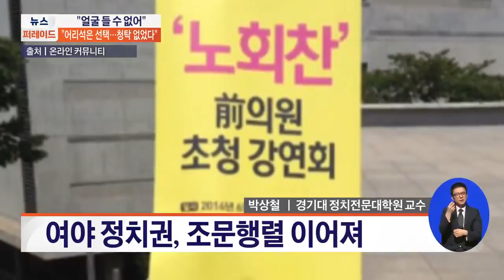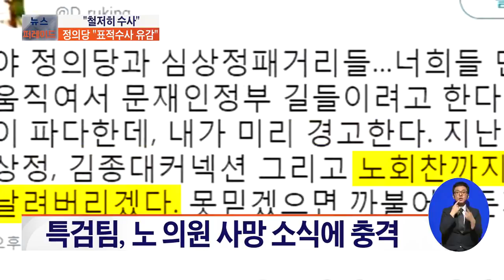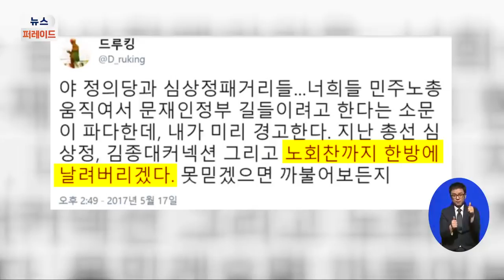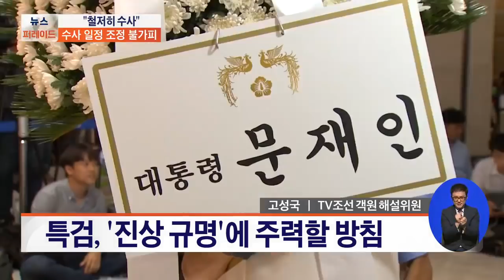문재인 대통령, '협치 내각' 카드 꺼낸 배경은?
계속해서 정치권 소식 살펴보겠습니다. 고성국 박사 박상철 경기대 교수 소종섭 전 시사저널 편집국장 나와 계십니다.

Q. 노회찬, 왜 극단적인 선택 했나?
Q. "나는 멈추지만 당은 당당히 앞으로 나아가길"
Q. 정치권 여야 없이 '충격·침통·애도'
Q. 특검팀 "흔들림 없이 수사할 것"
Q. 靑, 2기 개각 앞두고 '협치 공식화'
Q. 文 대통령, 협치카드 꺼낸 배경은?